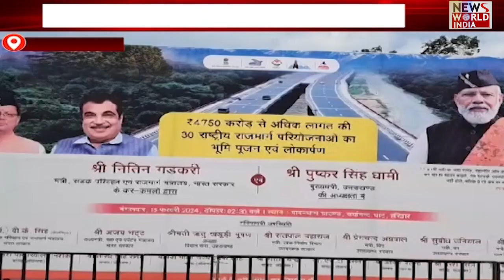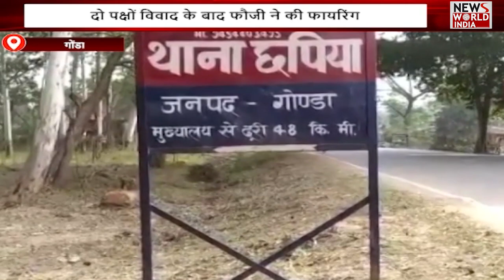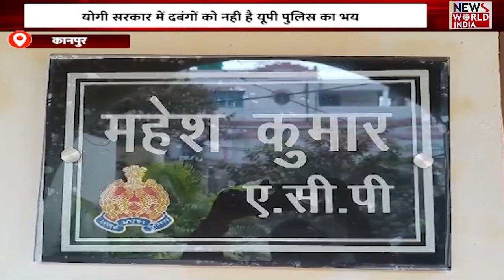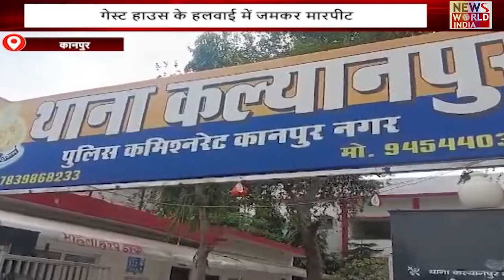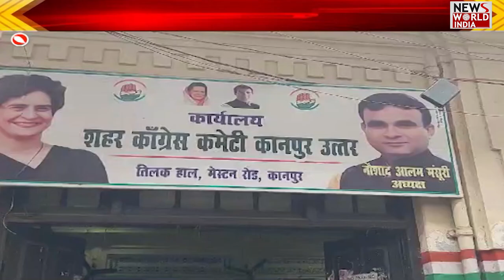🟢LIVE: उत्तर प्रदेश की बड़ी ख़बरों का खास Bulletin | Uttar Pradesh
त्तर प्रदेश की बड़ी ख़बरों का खास Bulletin | Uttar Pradesh